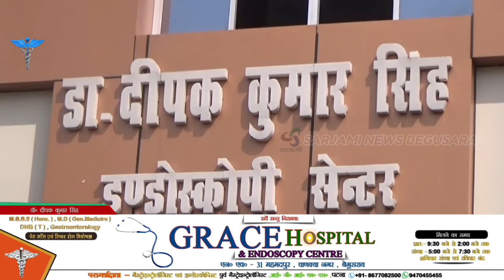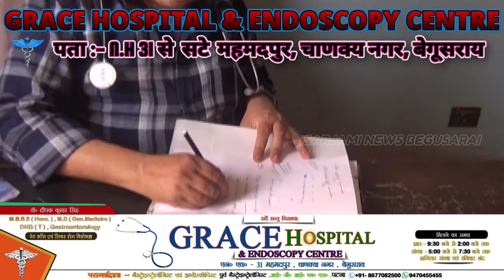Begusarai : गड्ढे में पलटी पिकअप वैन, बच्चे की मौके पर मौत, दर्जनों लोग घायल। SARJAMI NEWS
Begusarai : गड्ढे में पलटी पिकअप वैन, बच्चे की मौके पर मौत, दर्जनों लोग घायल ।biharnews